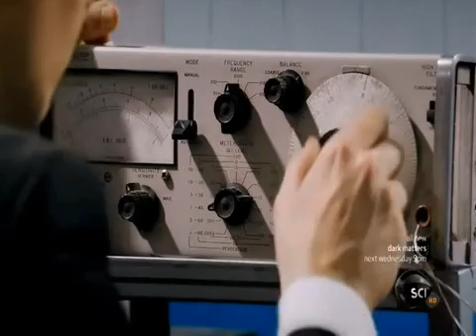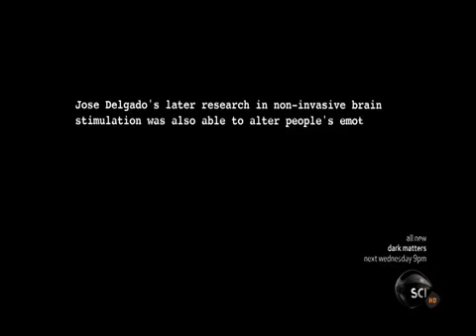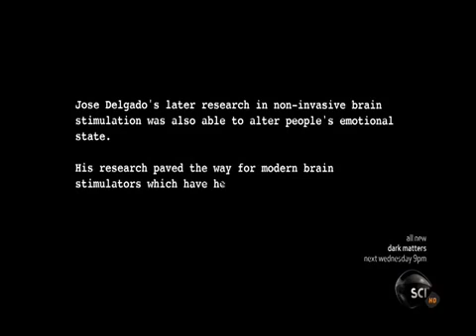Controle da Mente Eletrico e Magnetico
Controle da Mente por radiofrequencia.
Stimociver, Jose Delgado.
Modulação de radiofrequencia
Alteração cerebral por ondas eletromagnéticas.

Acesse "CNN e Persinger" para maiores detalhes.
Acesse "Controle Físico do Espírito" para mais informações.